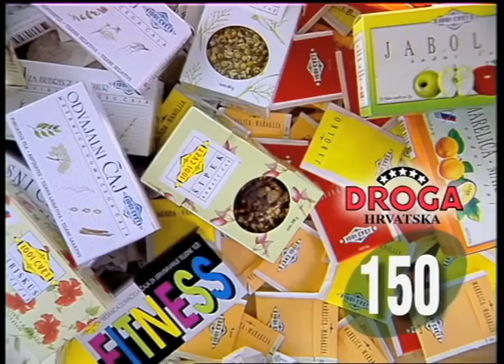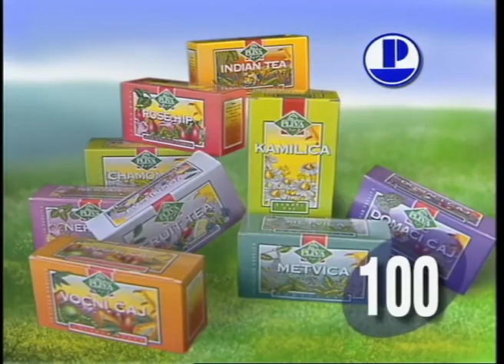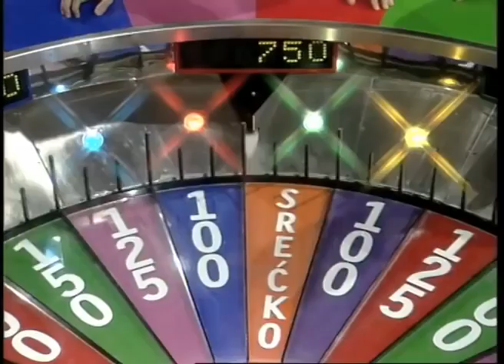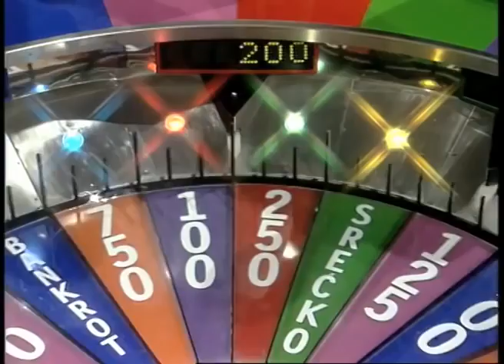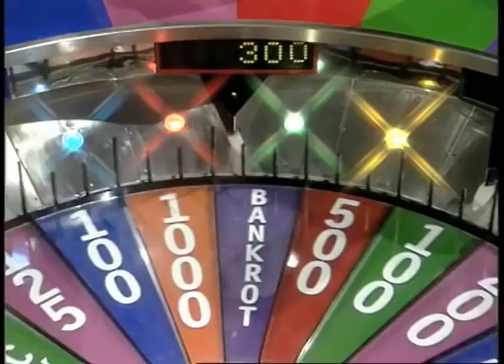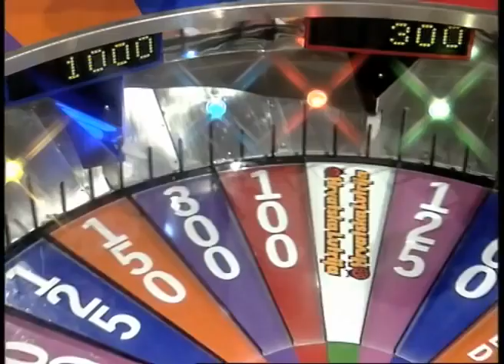Kolo sreće, veljača 1997.